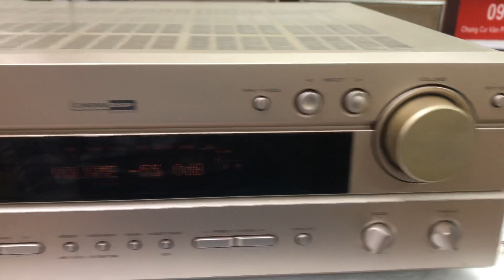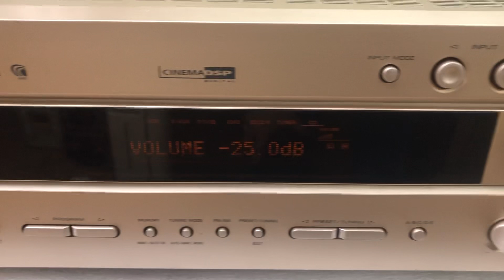Giải mã 530 Yamaha giá 2.5tr 0941.891.914 tại Minh Audio Hà Đông Hn